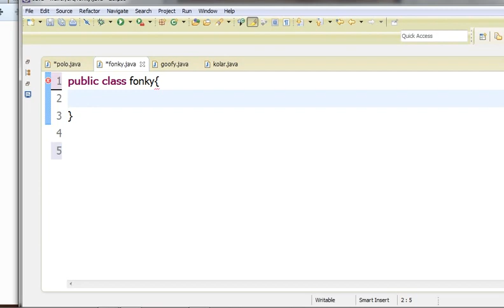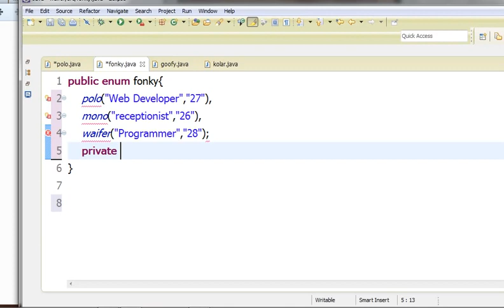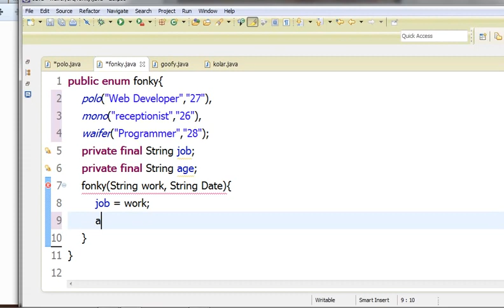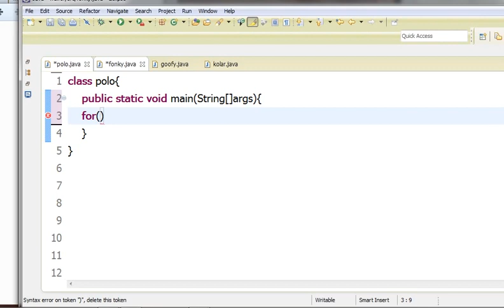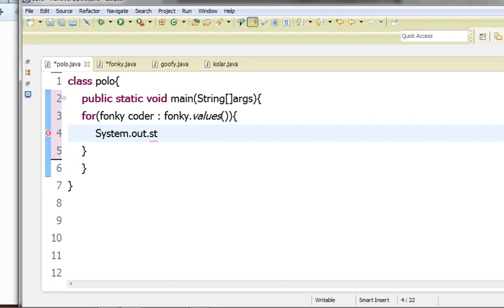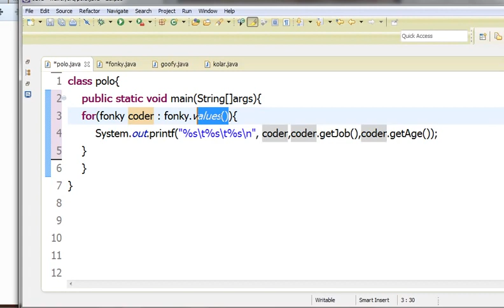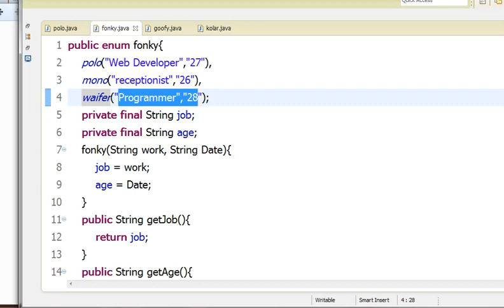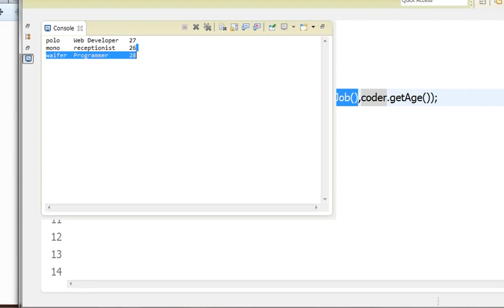Java အေျခခံသင္ခန္းစာ 41